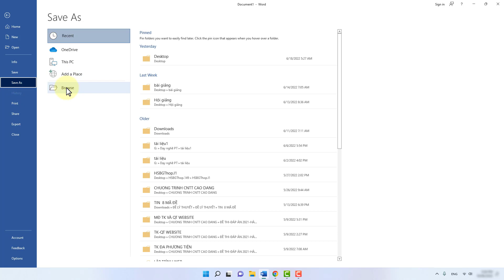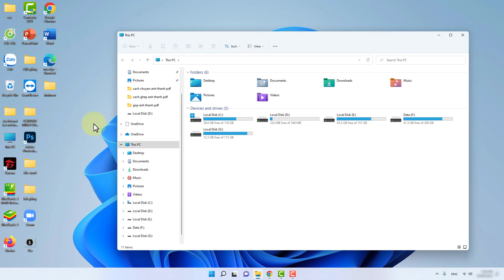Cách Tạo Thư Mục Trong Word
Trong video này kienthuctinhoc sẽ hướng dẫn cho bạn, Cách Tạo Thư Mục Trong Word
cách tạo thư mục con trong thư mục mẹ,